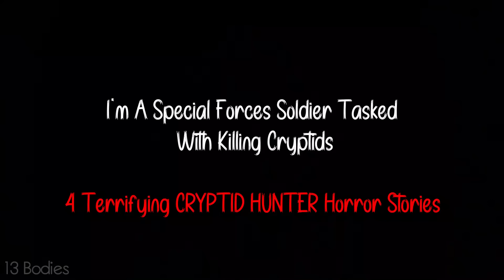I'm A Special Forces Soldier Tasked With Killing Cryptids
No content on this channel is reused. I make all my original content. I have all the copyrights to the content presented on my channel. All the stories all written by me and my team. This channel features a wide variety of horror content. This includes, but is not limited to, first-person horror stories and disturbing list videos. All the stories/experiences are copyrighted to me and me alone.